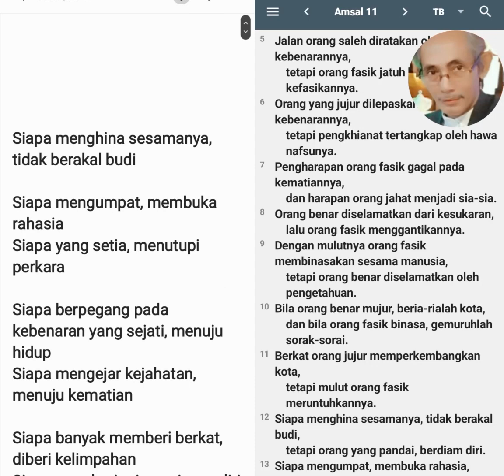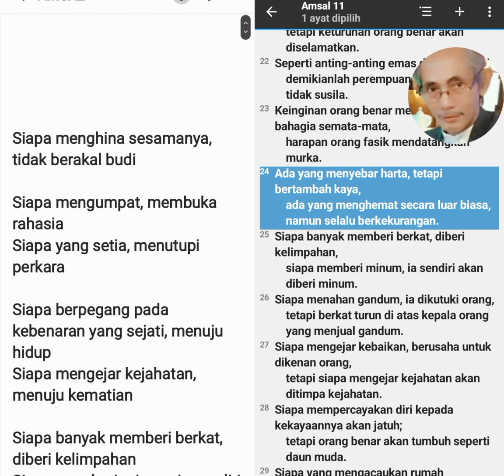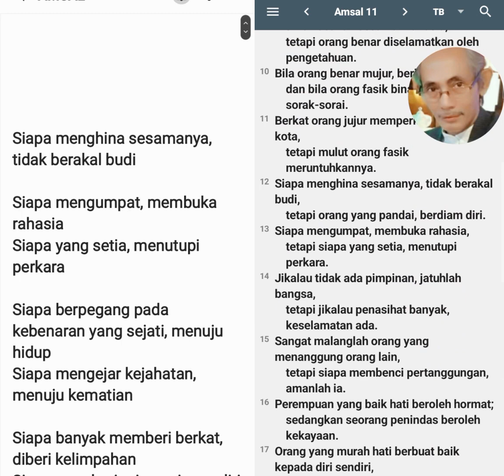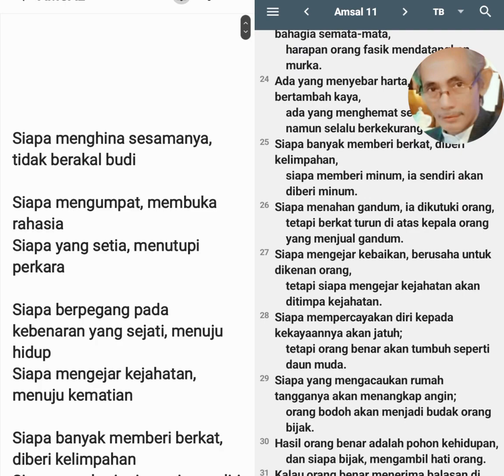Amsal 11, Memberi Berkat, Diberi Kelimpahan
Siapa menghina sesamanya, tidak berakal budi

Siapa mengumpat, membuka rahasia
Siapa yang setia, menutupi perkara

Siapa berpegang pada kebenaran yang sejati, menuju hidup
Siapa mengejar kejahatan, menuju kematian

Siapa banyak memberi berkat, diberi kelimpahan
Siapa memberi minum, ia sendiri akan diberi minum

Siapa menahan gandum, ia dikutuki orang, tapi berkat turun di atas kepala orang yang menjual gandum

Siapa mengejar kebaikan, berusaha untuk dikenan orang,
Siapa mengejar kejahatan akan ditimpa kejahatan

Siapa mempercayakan diri kepada kekayaannya akan jatuh; tapi orang benar akan tumbuh seperti daun muda

Ada yang menyebar harta, tetapi bertambah kaya, ada yang menghemat secara luar biasa, namun selalu berkekurangan

Amsal 11